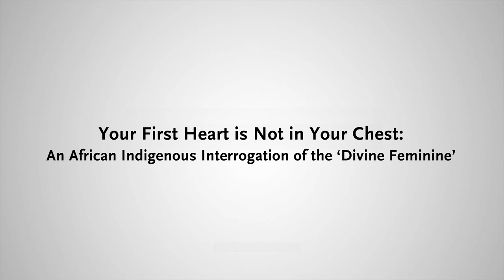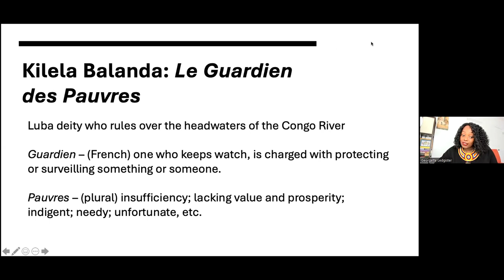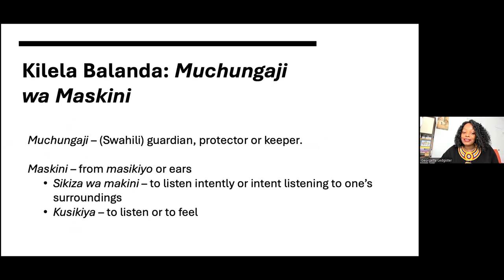Your First Heart is Not in Your Chest: An African Indigenous Interrogation of the ‘Divine Feminine’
The resurgence of the “divine feminine” as a discursive concept and framework in religious studies and in popular practice in Europe and the United States, raises the question of the salience of the concept in African Religions. In this talk, drawing from ethnographic research with Luba women whose religious practice informs their positionality in war, Georgette Mulunda Ledgister demonstrated the African indigenous orientation towards un-gendered expressions of religion that allow practitioners to transcend the strictures and the structures of gender.